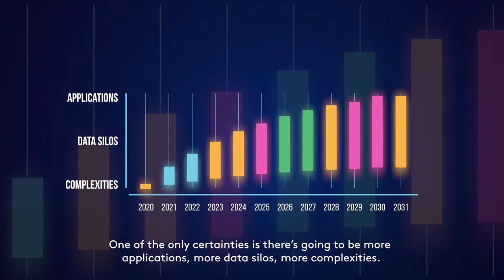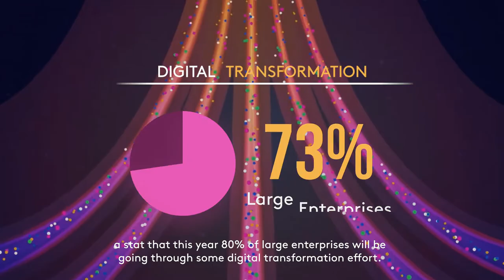Limitless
The Tray Sales team meets with our investors from Meritech Capital and learns why they decided to invest in Tray